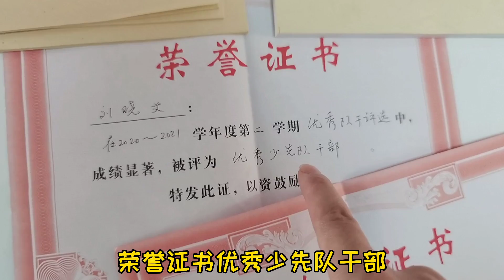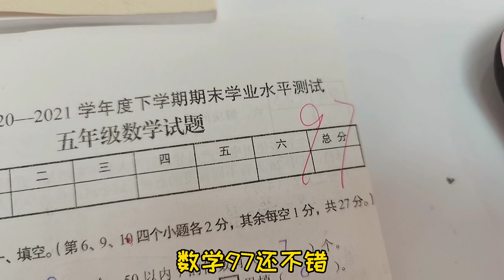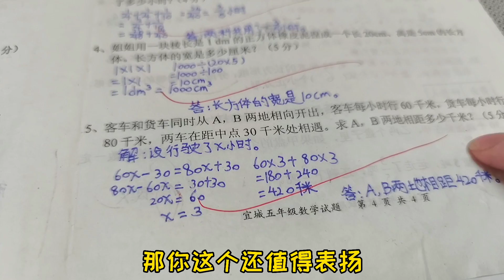小艾期末考试成绩出来了，想要2个奖励，爸爸想让她考年级第一名【吃饭睡觉逗艾艾】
小艾成绩终于出来了，竟然考了全校年级前20，她还说想要两个奖励，没想爸爸竟然想让她考年级第一~